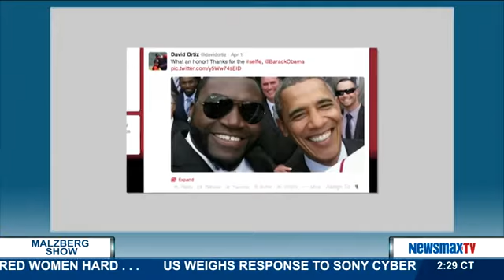Malzberg | Dinesh D'Souza discusses Obama's Unilateral action on Cuba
Author, filmmaker, and former AEI and Hoover Institution Fellow joins Steve to discuss Obama's Unilateral action on Cuba, Jeb's jump in and the rise of Elizabeth Warren